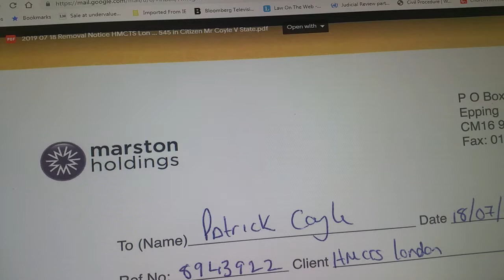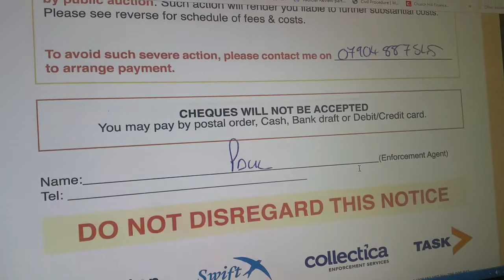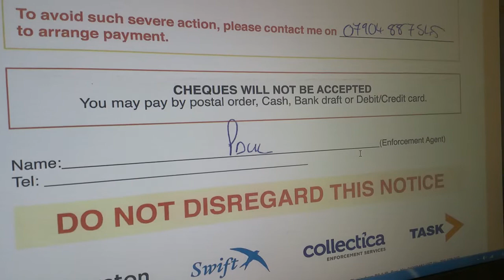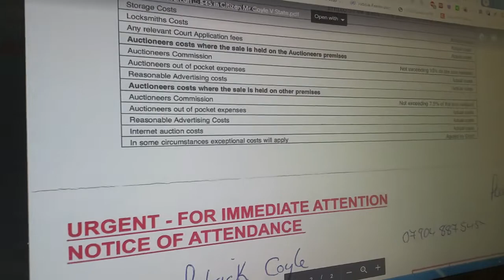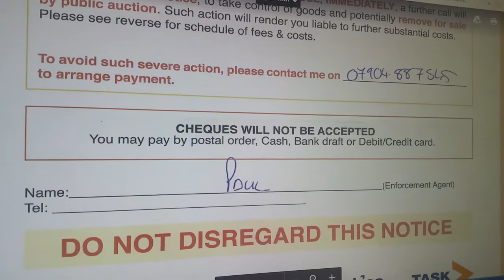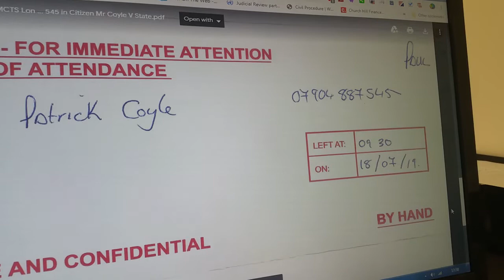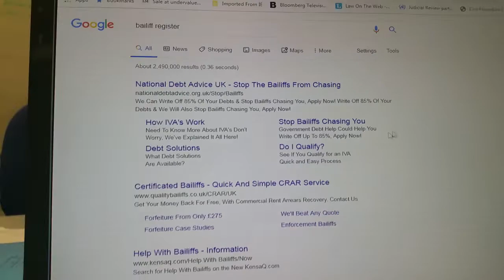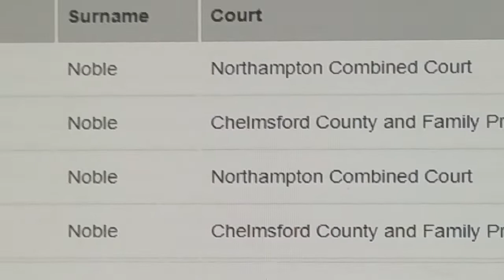Noble the Illegal Bailiff - Marston Unwarranted Scum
Marston yet again. No Warrant, Issued by the Court. Mr Noble has not produced his warrant to pick up his cheque.
How disappointing.
Wonder how many Marstons Victims there are in total?
The Fake Warrant Billionaire - Gareth Hughes - CEO of Mastons

Join the movement against Court Order Scams, used to steal Homes, Savings, Businesses, Cars and Children (HSBCC)